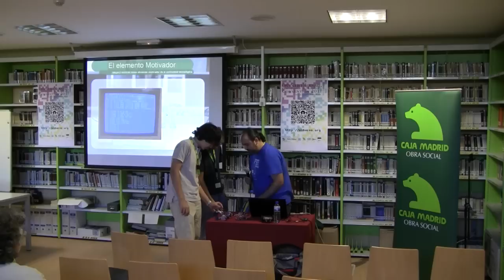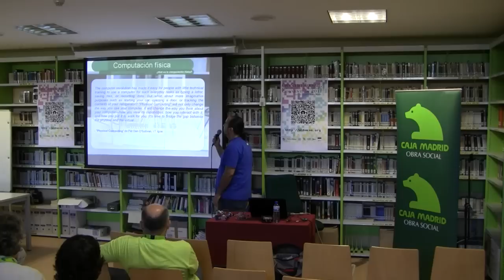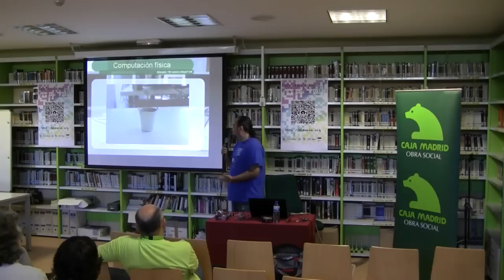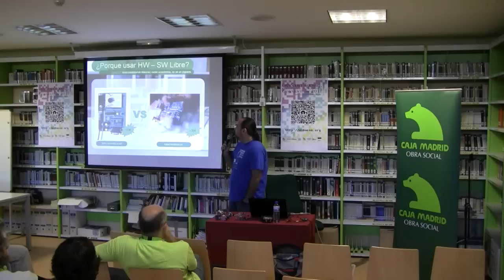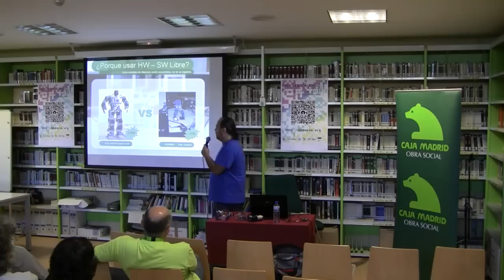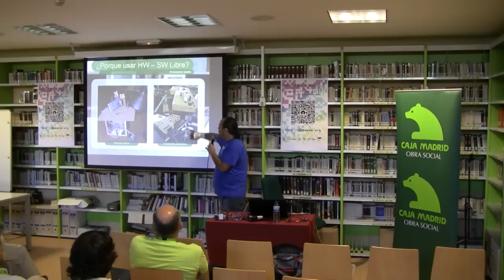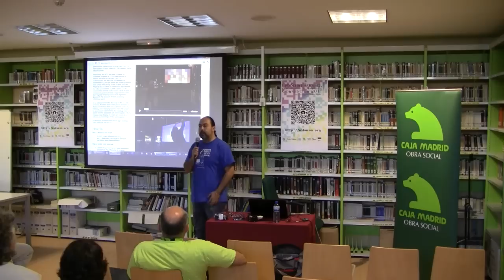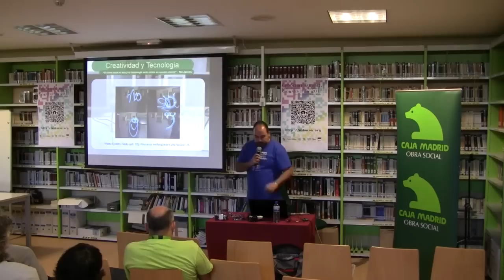OSHWCon 2011: Computación Física en Secundaria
Charla de Marco Antonio Rodríguez sobre Computación Física en Educación Secundaria en el OSHWCon 2011